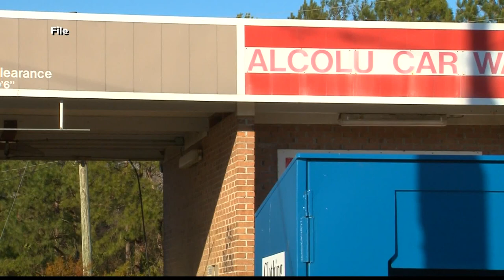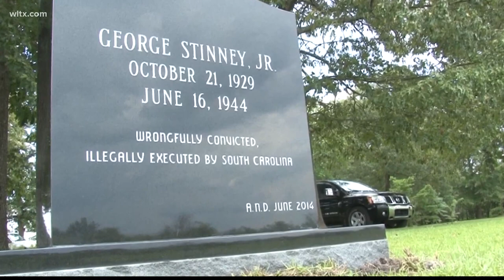Remembering the George Stinney case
On this date, 14-year-old George Stinney was executed for killing two girls in Clarendon county, but may doubted he was guilty